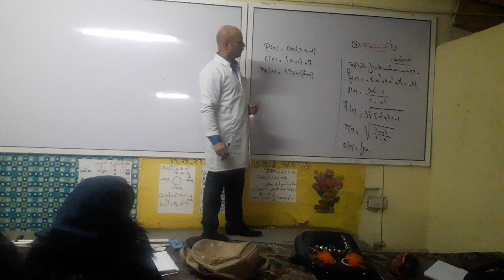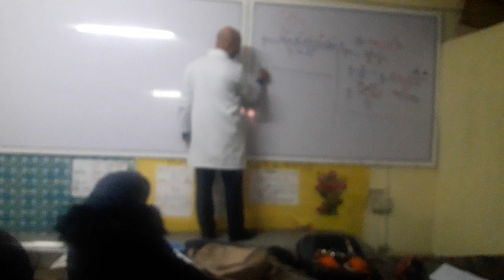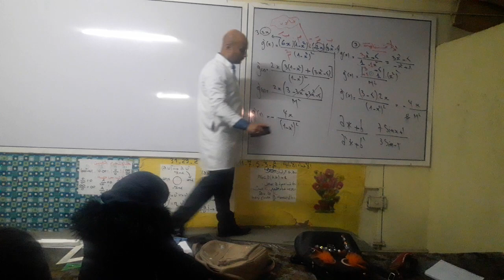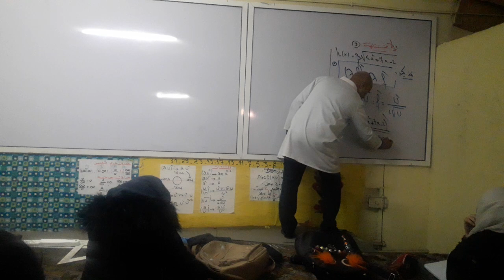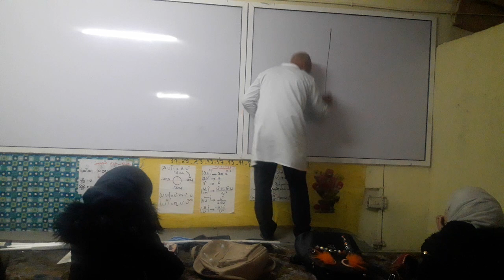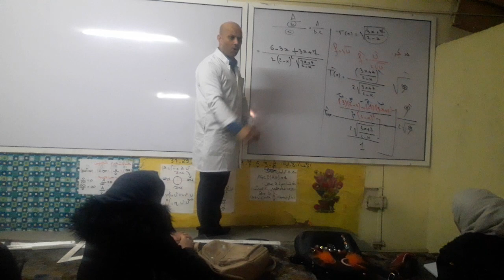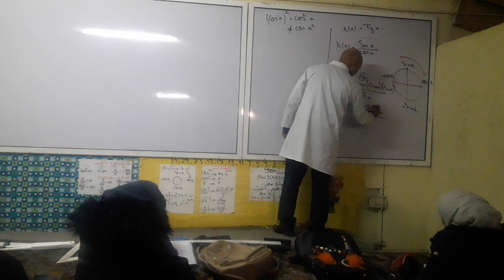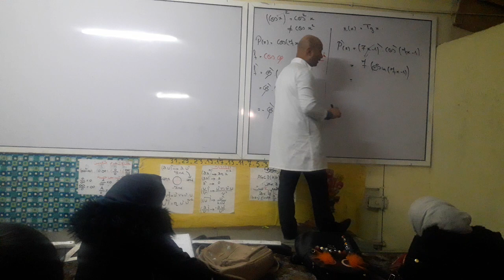السنة 2 ثانوي الاشتقاقية 3 mamen